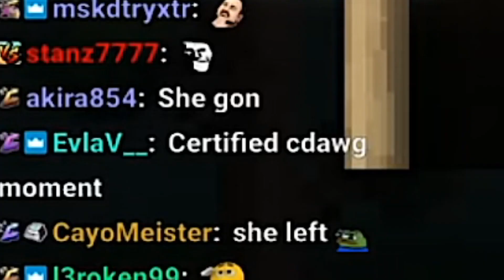IRONMOUSE LEFT CONNOR...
Ironmouse  TWITCH Channel